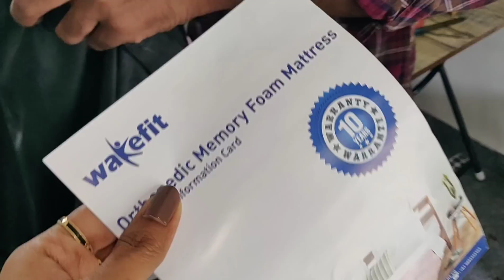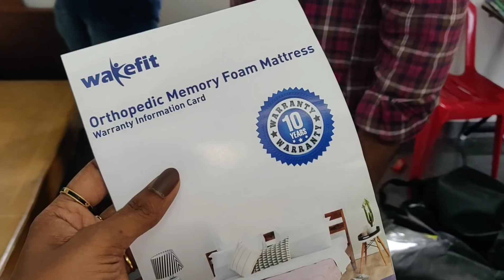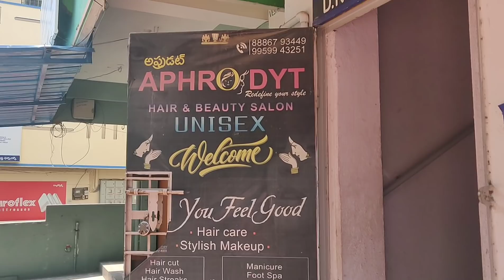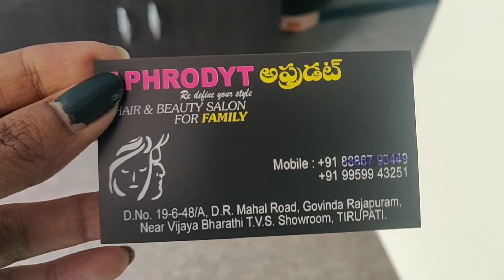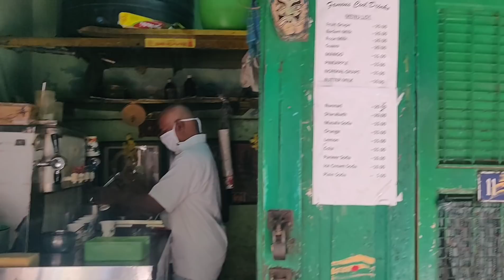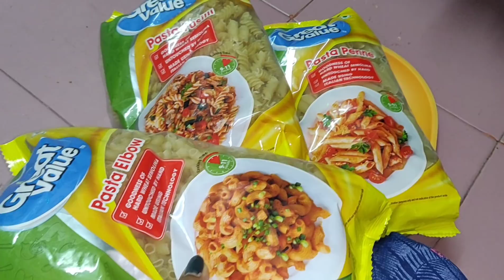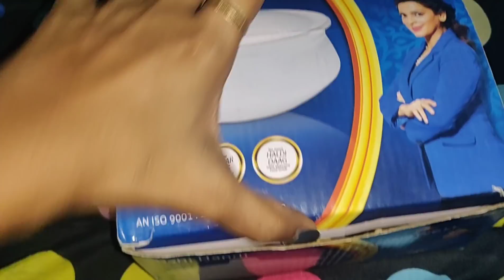Vlog | My New Hair Cut After Along Time | Lunch @ Harika's House | AS😘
Hello

I'm AshaSudarsan

From Rayalaseema

In this vlog I have shared you Wakefit Orthopedic Mattress Review & My New Hair Cut & HomeMade Pastha.

Wakefit Orthopedic Mattress 👇

Best benefits of Wakefit mattresses-
2.10 years warranty.
3. Available at No-cost EMI

 Also, we have purchased this mattress with the good discount value, as offers running on the website.

Myntra Kurti & Trouser details 👇

Takecare

Bye Byee